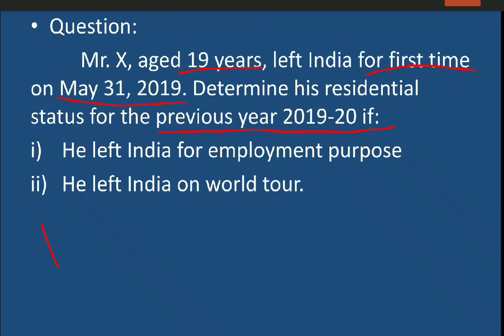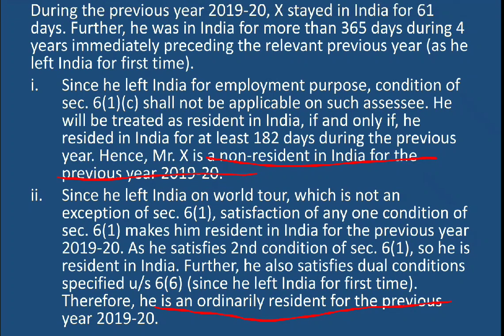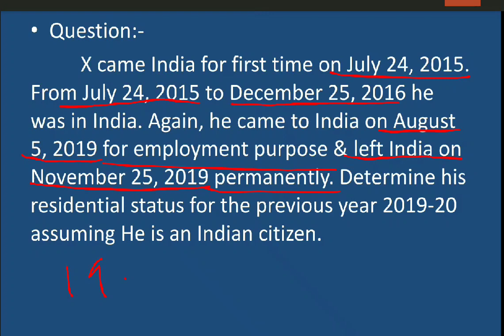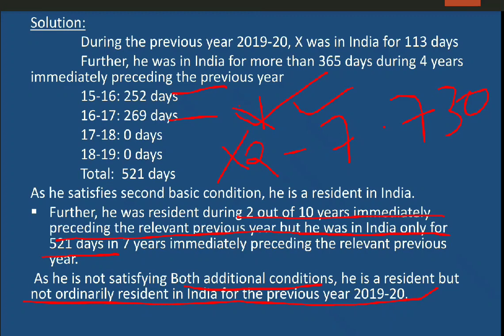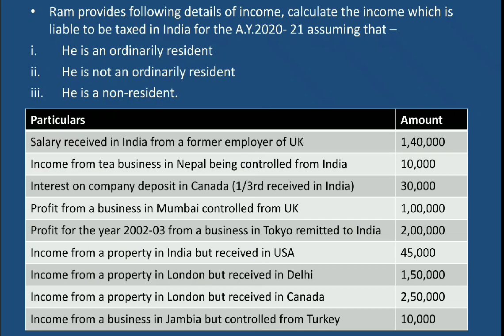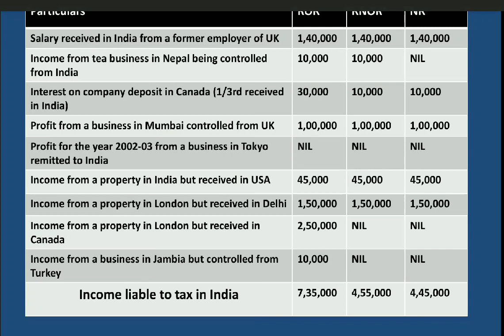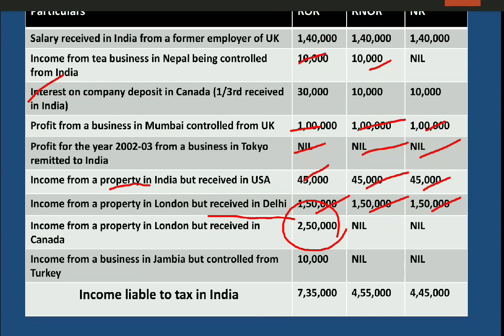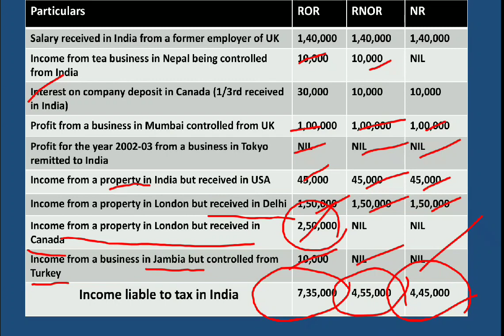Income Tax lecture/Part 3/Residential status/problem/Malayalam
Income Tax lecture Part 3/scope of income and residential status- AY:2020-21/Malayalam
introduction of income tax
This video for B.com and M.com Students
basic of income tax
An important term in income tax

Calicut University
income Tax
CA inter
CMA Inter
CS Inter